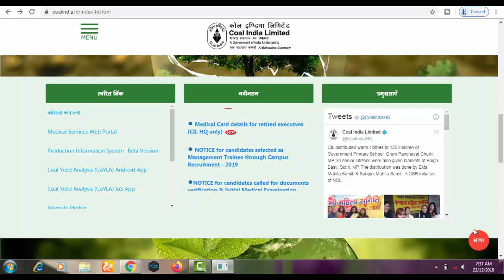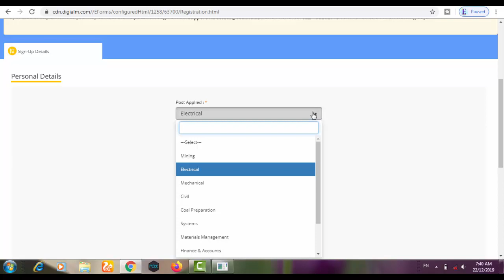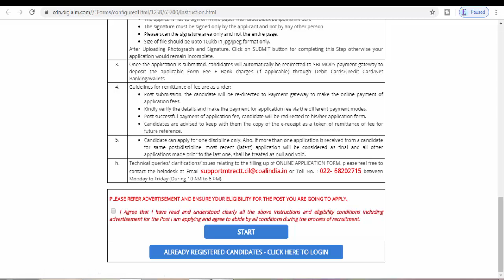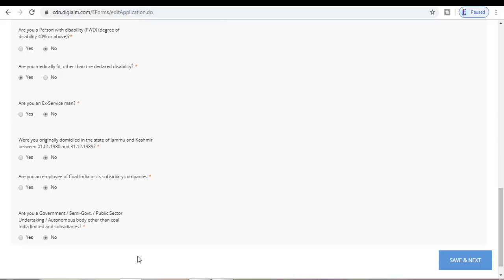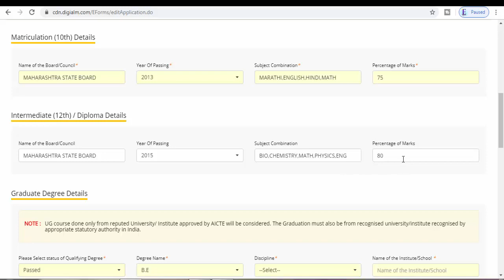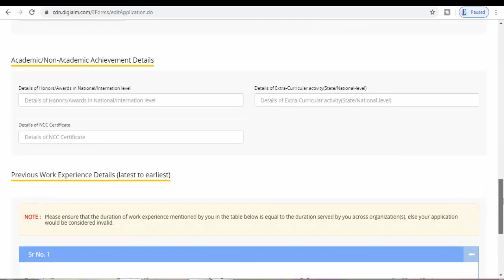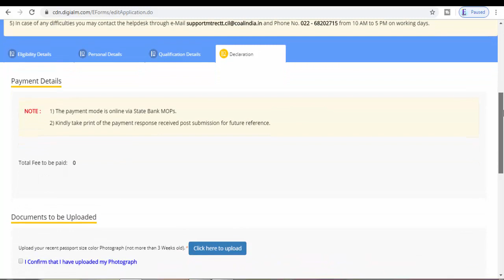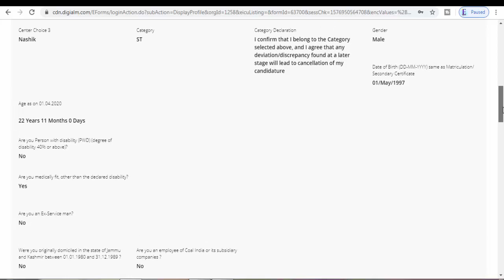coal india management tranees online form filling / coal india limited online apply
Thanks